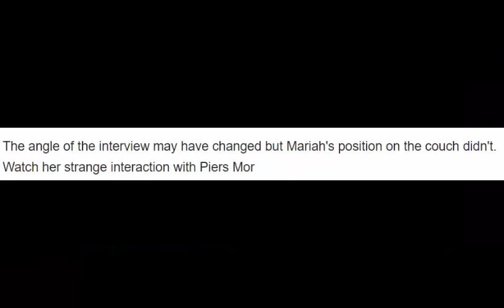WATCH Mariah Carey's weird interview discussing a mass shooting on Good Morning Britain